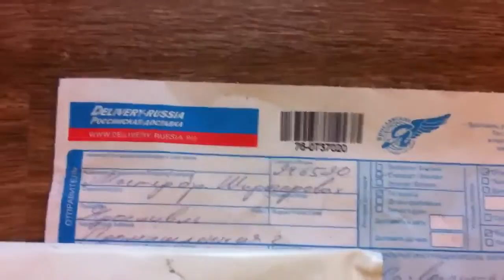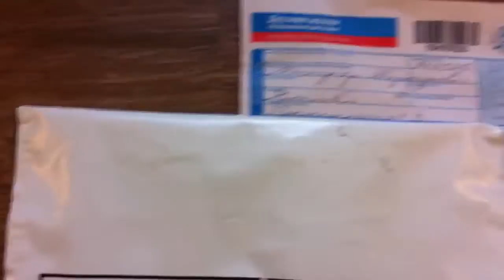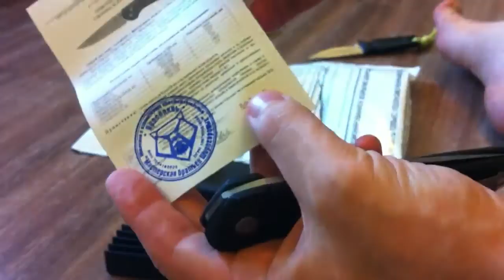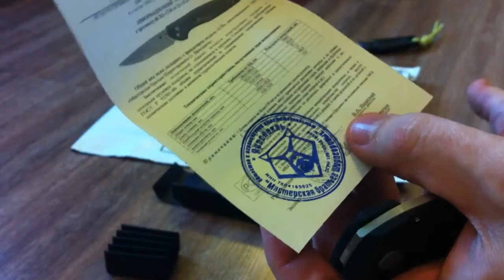Анбоксинг ножа из Ярославля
Анбоксинг и первые впечатления ножа из мастерской братьев Широгоровых. Широгоров 111.